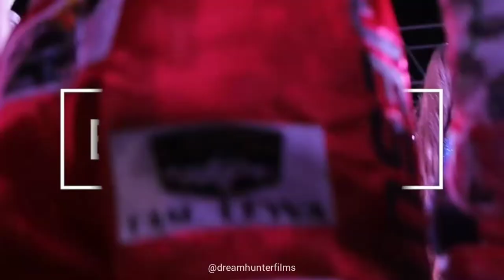MEXICAN BOXING "BURRITO" vs "PEREZ" 1ST ROUND